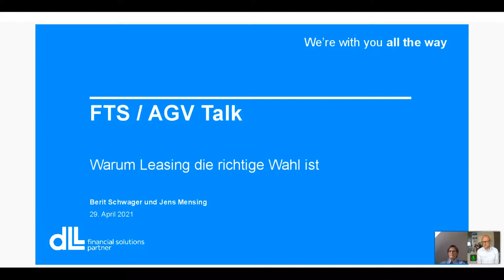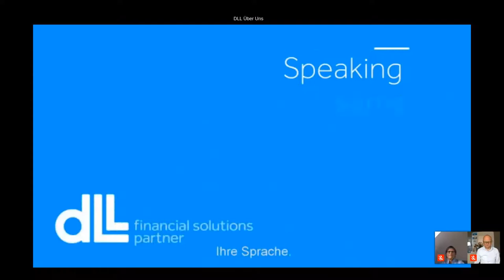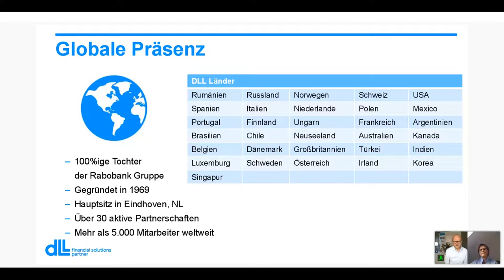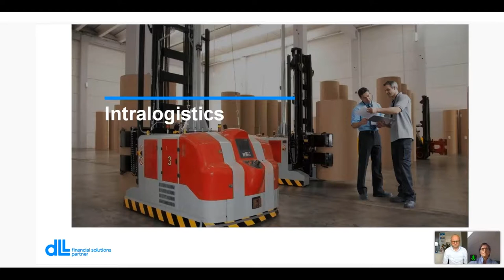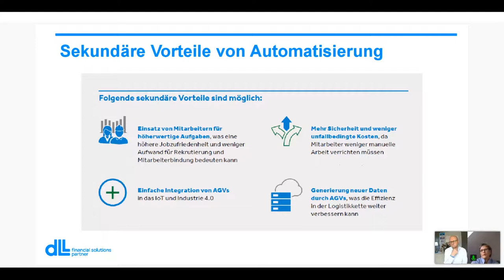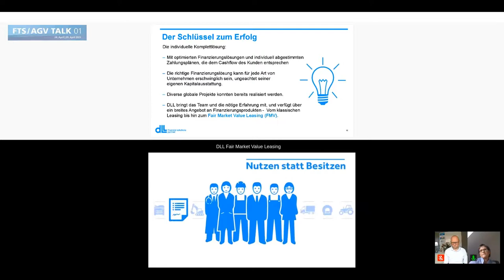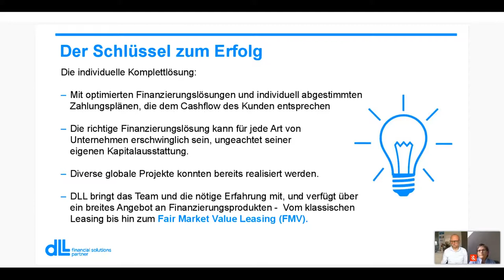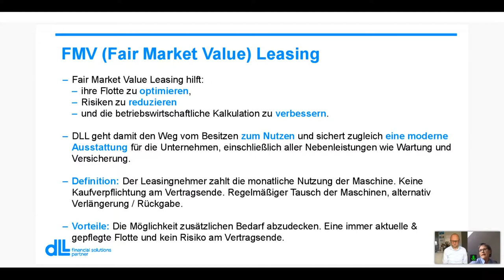FTSAGV-TALK 01 DLL Leasingangebote für FTS-Systeme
FTSAGV-Talk 01 Gespräch mit Berit Schwager und Jens Mensing/DLL